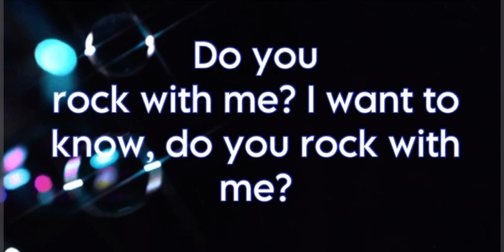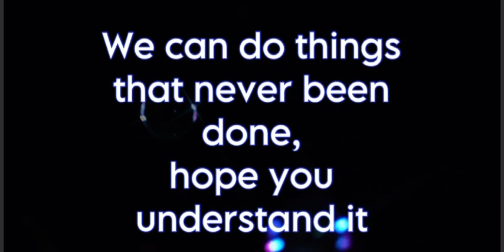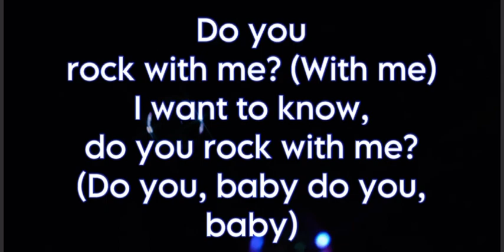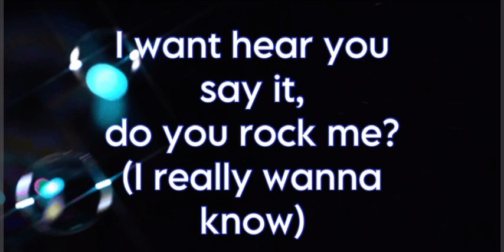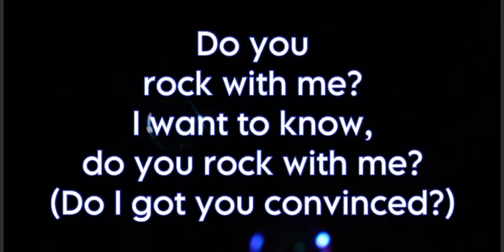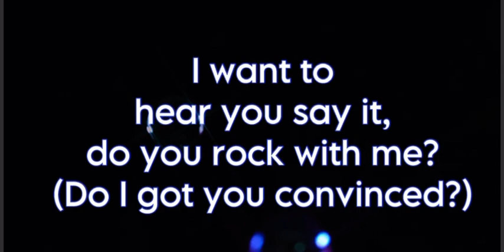Ty Johnson - Rock with me (Official lyric video)